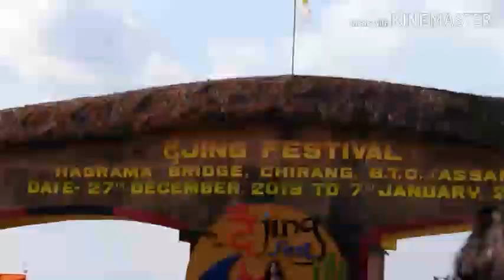Dwijing festival .. dj night ...wow